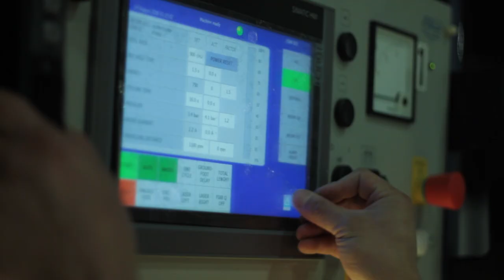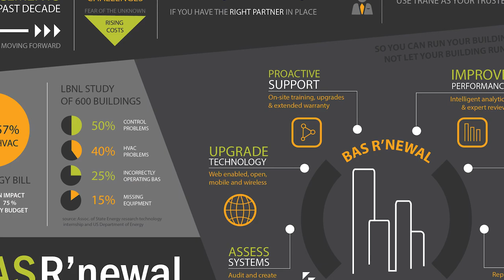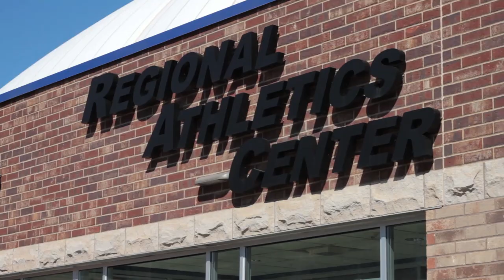Air Domes | Air Supported Soft Domes | Sports Domes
From the very beginning, our single goal has always been to provide the very best custom-designed air-supported domes available to meet the specific needs of our customers.

Today, when a customer chooses the YeadonTM Team, every aspect of their air-supported structure project will benefit from our 30 years experience and unsurpassed professionalism.

By staying focused on attending to even the smallest details while providing outstanding service, expert technical sales support and follow-up, plus all the latest technological advances, YeadonTM has earned a reputation as the most trusted name in the air dome industry.

Thinking outside the box to create the best domes in the industry

At YeadonTM, “Innovation by Design” means a corporate-wide focus on implementing the latest technology to better meet the needs of our customers.

To do that, we first have to know what those needs are. That’s why we listen so attentively to what our customers have to say. Then we challenge ourselves to find a solution that not only meets their requirements, but also exceeds their expectations.

It’s this kind of innovative thinking that has led to our Combination Mechanical System that provides the most efficient and reliable means of maintaining an air-supported structure. We’re also very proud of our anchoring system, which is the best in the industry, as well as superior insulation capabilities and our “best of its kind” Wind Sensor that enables our customer to efficiently manage their air structure.

YeadonTM Warranty Guarantees Satisfaction:

Materials and workmanship employed in YeadonTM fabric structures have a warranty period of three (3) years against defects in workmanship and materials. Fabric warranties are ten (10) year, pro-rated for maximum protection. Fifteen (15) year pro-rated warranties are available on the premium fabrics. Mechanical heating and electrical equipment warranties are one (1) year for parts.

Other YeadonTM innovations include:

YeadonTM structures meet and exceed industry standards including: Air Structures Design and Standards Manual ASI, ASCE, CSA CAN-S109, and NFPA 701, and are accepted by most building codes for permanent and temporary uses.

R-Plus Insulated Air Structures are available to reduce energy costs
YeadonTM uses only the highest quality fabrics for maximum lifespan.

Dielectric welded construction gives maximum strength
Wide span structures are designed with a cable reinforcement system for added strength and stability.

The anchoring system is airtight, low-cost and easy to install
All YeadonTM domes have both primary and standby mechanical systems.

Revolving doors are strong, attractive, and easy to use
Emergency exits meet all building codes
Airlock passageways allow for easy access for vehicles and pedestrians.

YeadonTM air-supported domes can be easily attached to permanent buildings.

Tilt type or suspended lighting are the elite fixtures in sports lighting
YeadonTM air-supported structures are easy to operate and maintain.

We provide technical support throughout the life of the structure.